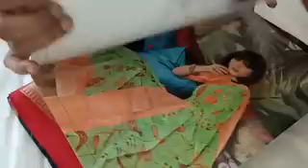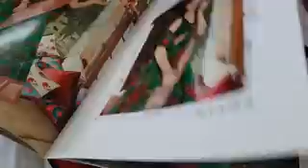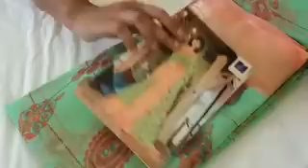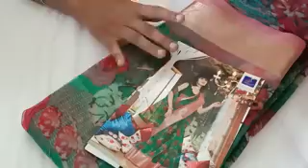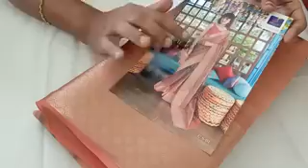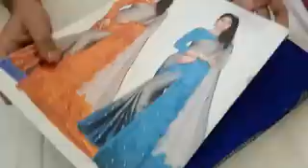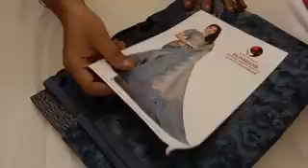(19.10.20) CATALOGUE COLLECTION WHAT'S APP NUMBER 99769 78431